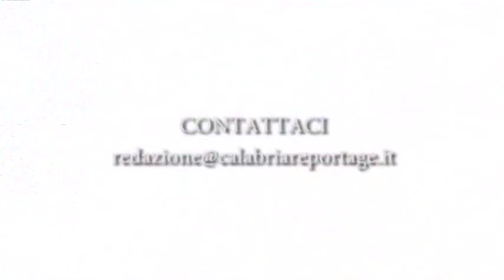Platì arrestato Domenico Barbaro